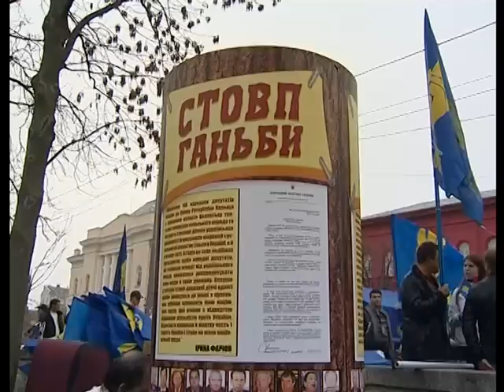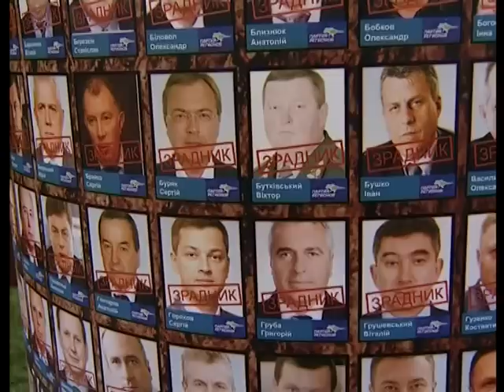Марш слави УПА 2013: як це було / Марш Боротьби • 14 жовтня • 71 рік УПА • Покрова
14 жовтня 2013 року вперше більш ніж двадцятитисячна колона націоналістів із червоно-чорними стягами та портретами Бандери й Шухевича пройшла центральною вулицею української столиці -- Хрещатиком. Марш Величі Духу об'єднав киян, а також патріотів з усіх куточків України. Посмішки на обличчях, пронизливі погляди, сильний дух -- націоналісти гордо йшли у честь 71-річчя створення легендарної Української Повстанської Армії та Покрови Пресвятої Богородиці.